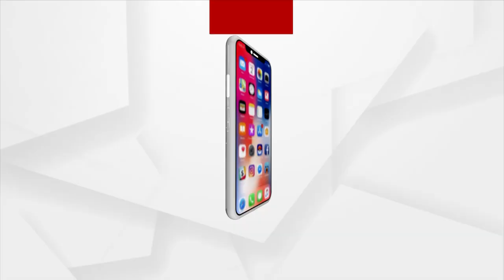ଆଗରୁ କେଉଁଠି ଥିଲେ ?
ଏହି ୧୮ ମାସରେ କ'ଣ ବିକାଶ କରି ଦେବେ !